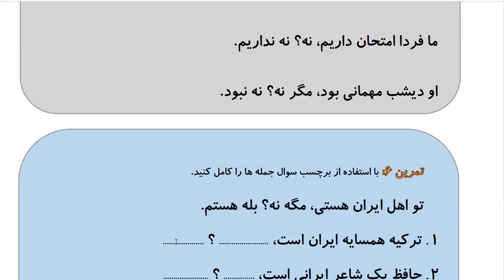Learn to Speak Persian FAST: For Intermediate - Lesson 5- HAIR SALON - Part 8